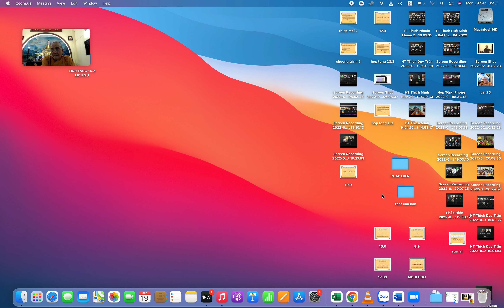HT . Thích Minh Hiền - Thiền Lâm Bảo Huấn 18 - 19.09.2022